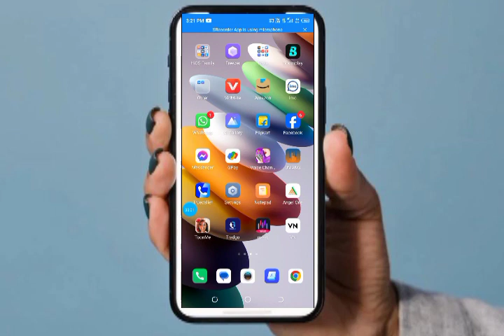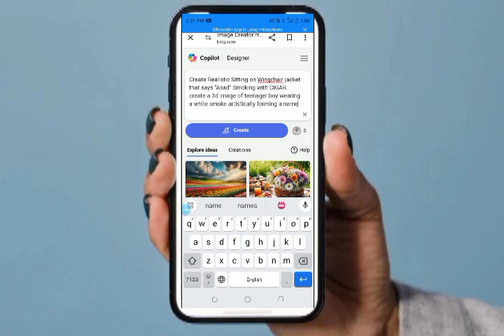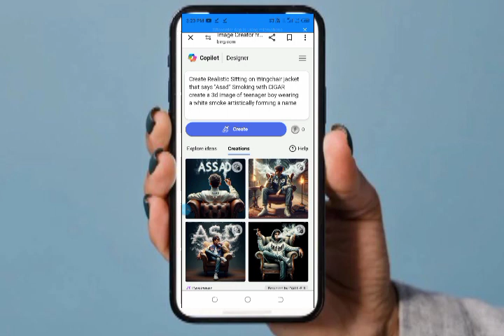Smoke boy trending ai images kaise generate kare free 2024, ai images kaise generate kare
GAYS AGAR APP MERE CHANNAL PER NEW HO TO MERE CHANNAL KO SUBSRIBE KAR LO

Or gays mere ko sapport kare appke sapport ki jaroorat hai mere ko

{1} FOR BOYS

Create Realistic Sitting on Wingchair jacket that says "Asad” Smoking with CIGAR create a 3d image of teenager boy wearing a white smoke artistically forming a name

VIREL TAGES